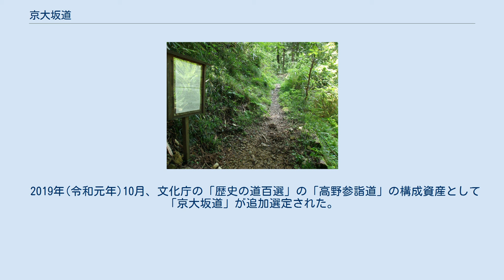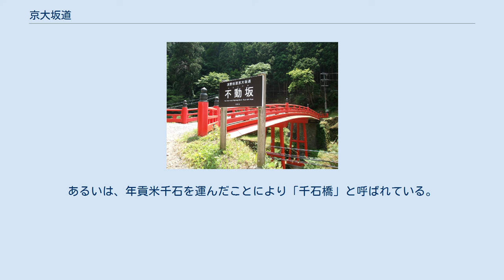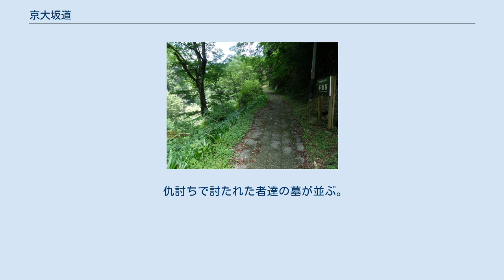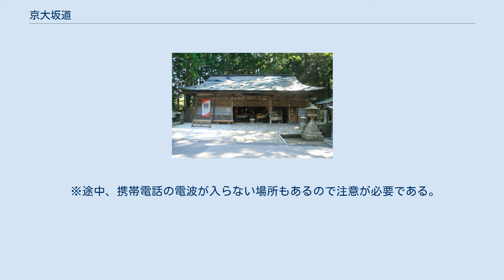京大坂道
極楽橋 京大坂道（きょうおおさかみち）は、高野七口と呼ばれる7つある主たる高野参詣道の内の一つで、京都や大阪からの高野街道が紀の川を渡り、和歌山県橋本市学文路から高野町・極楽橋を通り、高野山の入り口となる不動坂口に至る参詣道である。
 特に、京大坂道不動坂（きょうおおさかみちふどうざか）と言った場合は、京大坂道における「不動坂」と呼ばれる一部区間のみを指す。
 国の史跡「高野参詣道」の構成資産の一部として「京大坂道不動坂」が指定された。
 ユネスコの世界遺産『紀伊山地の霊場と参詣道』の「高野参詣道」の構成資産の一部として「京大坂道不動坂」が追加登録された。
 京大坂道は高野街道、高野街道京大坂道ともいわれ、京都、大阪、堺方面からの高野参詣道で、高野山町石道など他の参詣道に比べ最も安全で短時間で高野山に辿り着けるとされ、近世以降、主要参詣道として利用されるようになった。
 高野街道として、以下の主な４街道があり、これらの名称が定着したのは明治以降である。
京都方面から高野参詣する場合、移動手段として徒歩のみ、あるいは船も使用するかどうか、もしくは参詣途中に立ち寄る社寺によっても、街道を使い分けた。
 京都府八幡市を起点とし、大阪・四條畷、八尾、富田林を通り、河内長野で西高野街道と合流し、高野街道となる。
 大阪市平野を起点とし、松原、美原、を経て狭山で西高野街道に、あるいは河内長野市北部で西高野街道と合流する。
かつて上高野街道と呼ばれていた。
 大阪市四天王寺を起点とし、大阪・狭山で西高野街道に合流する。
 大阪府堺市を起点とし、河内長野で東高野街道と合流し、高野街道となる。
 西高野街道 道標石と祠(堺市東区) 上記高野街道が、大阪・河内長野までに合流し、高野街道として集約される。
それぞれの高野街道が1つに集約する河内長野では、女人高野といわれる金剛寺、空海作の如意輪観音像が奉安される観心寺があり、高野山信仰・参詣の拠点となったことがうかがえる。
高野街道は、河内長野より紀見峠を超え、和歌山・橋本市で紀の川を渡り清水へ、学文路から高野町極楽橋を通り、高野山内への入り口となる不動坂口に至る。
この和歌山・橋本で紀の川を渡り清水へ、学文路から高野町不動坂口へ至る道が京大坂道と呼ばれている。
京大坂道は、かつて最も多くの参詣者で賑わった高野参詣道といわれる。
「紀伊国名所図会」の「登山七路」の項で、「京大坂より紀伊見峠を超えてくるものと、大和路より待乳峠を越えて来るものと、清水村二軒茶屋にて合ひ、学文路を経てこの道より登詣するもの、十に八九なり」と表現されている事から、江戸時代後期における京大坂道の利用は、高野参詣者の8 - 9割に及ぶことがわかる。
参詣道は、紀ノ川を渡り、学文路から山中へ向かうが、道中は、学文路、河根、神谷といった宿場町があり、江戸時代には参詣者の増加とともに大いに賑わった。
 特に、京大坂道の極楽橋から不動坂口に至る区間は「不動坂」と呼ばれ、京大坂道における一区画を指し、約 2.7km と比較的短い距離だが、高低差 310ｍの急坂で京大坂道最後の難所であった。
特に京大坂道不動坂といった場合は、この不動坂部分のみを指す。
京大坂道不動坂は、1915年（大正15年）の高野山開創1100年を期に大改修が行われ、旧来の不動坂の急峻な坂道を迂回する新道が作られた。
新不動坂は、幅員、ルート共に大幅に変更され歩きやすくなり、その為、旧来から使用されてきた旧不動坂は使用されなくなり、現在では不動坂といえば新道の不動坂を意味するようになった。
新不動坂が主要参詣道となって以来、旧不動坂は使用されず、また開発されることも無く放置されたため、「紀伊国名所図会」で描かれた、かつての不動坂が、ほぼそのままの状態で保存されることとなった。
2011年（平成23年）から、永らく使用されず山に埋もれていた旧不動坂が、古道整備事業により調査が行われ、朽ち果てた桟橋の掛け替や往時の不動坂中の難所とされた「いろは坂」や、罪人を突き落としたと伝わる「万丈転かし」の現場も、見事に復元整備されている。
京大坂道不動坂の終着地点である不動坂口に、唯一現存する女人堂がある。
 紀の川流域から高野山参詣道として、東は橋本市清水からの黒河道が並走する。
西は、西国三十三所観音巡礼の四番札所槇尾山施福寺に通じる槇尾道が、高野口町名倉から並走するが、途中で宿場...